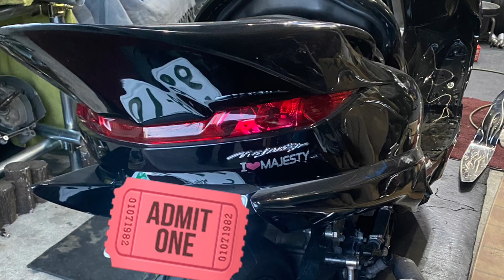宮城県Mさんの4D9マジェスティ(SG20J)修理完了！運送会社さんに引き渡しです('◇')ゞ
埼玉県さいたま市にて
コンプリートカスタムされた
ビックスクーターと
カスタムズーマー専門店の
「オルタネイティブ」
公式ユーチューブチャンネルです！

１台１台、カスタムパーツにこだわった
他人とかぶらない
１点ものの車両を
お得なお値段でご提供しています(((o(*ﾟ▽ﾟ*)o)))

最新の在庫車両はコチラからどうぞ！

全国通販可能！！！
遠方の方も安心してご購入可能です
お支払いは
分割払いローンも取り扱っています。

当店ブログでは最新情報発信中！

At Saitama City, Saitama Prefecture, Japan
Was a complete custom
With a big scooter Custom &
Custom Ruckus Specialty Store！！！

One by one, stuck to custom parts
Do not talk with others
One point vehicle
We offer at advantageous price ((((o (* ▽ * *) o)))

The latest stock vehicle please from here!